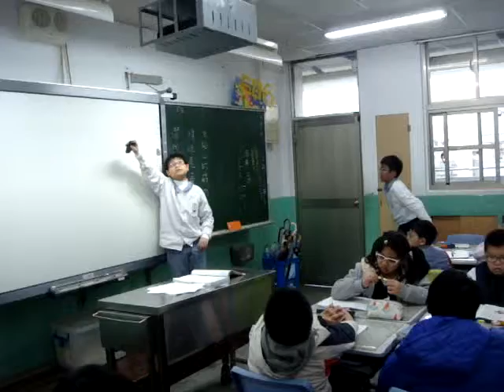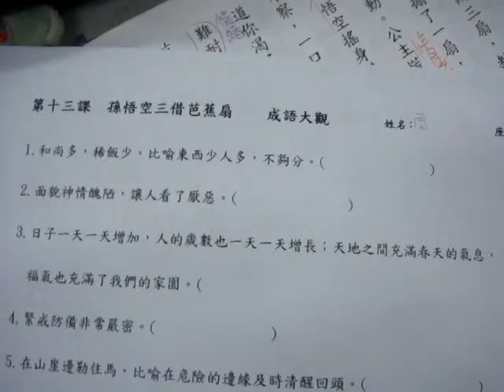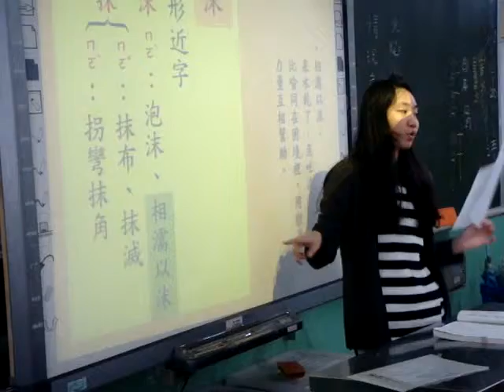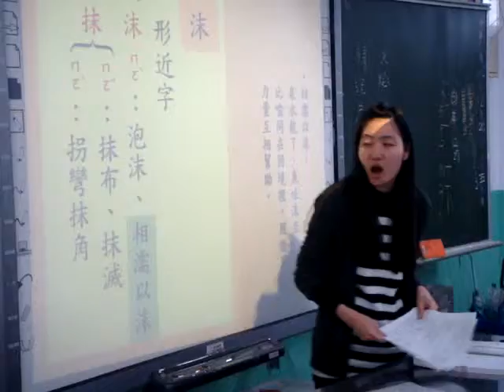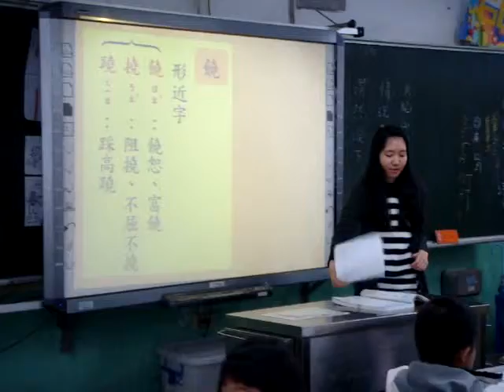1021220金華國小郭子忻老師於606班國語科教學實習公開演示---2